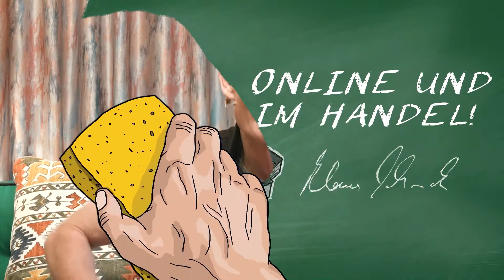Kapitel 4, Seite 80 - Das Handy als Kommunikationskiller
Klaus Schenck gibt in seinem neuen Buch „Vom Engagement-Lehrer – zum Lehrer-Zombie“/Bange-Verlag anhand von 25 Jahren Veröffentlichungen ungeschönt und ehrlich Einblick in sein Lehrerleben.
Das Buch auf Amazon

Erstellung der Animation & Schnitt:
Mara Löffler

Beratender Lehrer (Gesamtleitung):
OSR.  a.D. Klaus Schenck